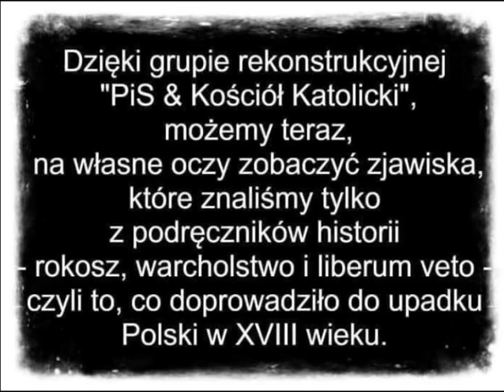Warcholstwo, anarchia PIS i Kościoła K.